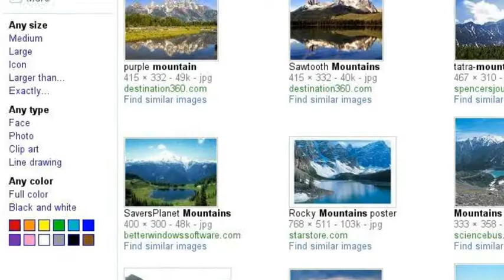Brisingr Ben Bauman